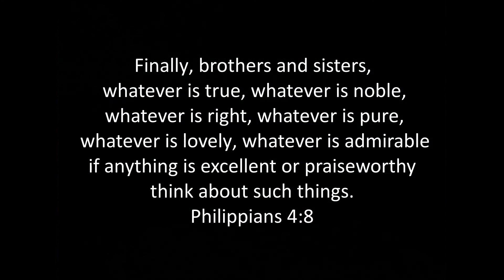LarrySauvolaMontage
A photo montage of Larry Sauvola's life.
All music in this video is for the personal enjoyment of Larry's family and friends and is not intended to infringe on any copyrights.